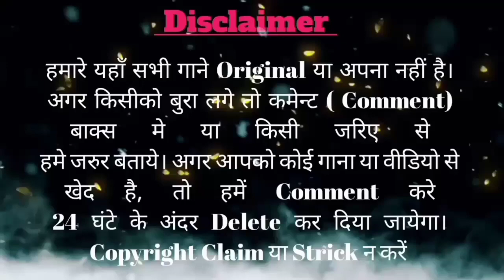GHAR JAWAY DJ // NEW SANTALI DJ SONG 2022 // DJ ANANTA REMIX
If the Producer/Photographer/Artwork Artist has an
issue with the song or picture/Video we've used in the video Please Con-tact us through  and the video will be taken down immediately.

nayanaya_dj_songs_sunne_k_líye_sUBSCríbe_kare_hamara_youtuBe_channel_dj_ananta_remix_ko. 🙏✔️